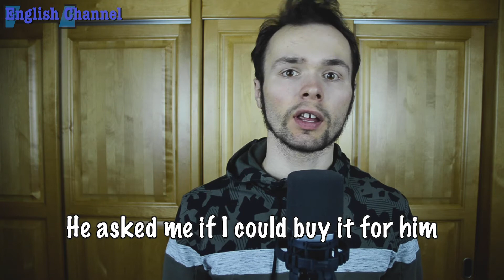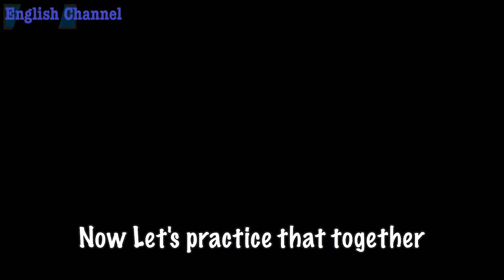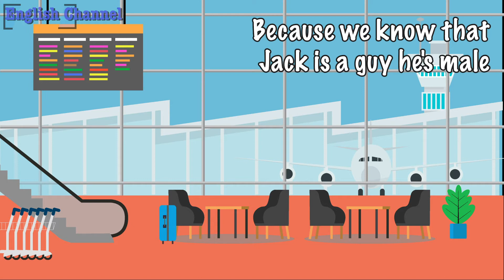USE THEY instead of HE/SHE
In this video we're going to take a look at the singular (yes, not plural) personal pronoun THEY and how to use it in sentences, such as:
 -Somebody forgot THEIR suitcase at the airport.
 -If you ever get lost in a supermarket, just ask a store employee for directions. THEY should be nearby.
 -My doctor told me to drink more water. Unfortunately, I didn't take THEIR advice seriously enough.